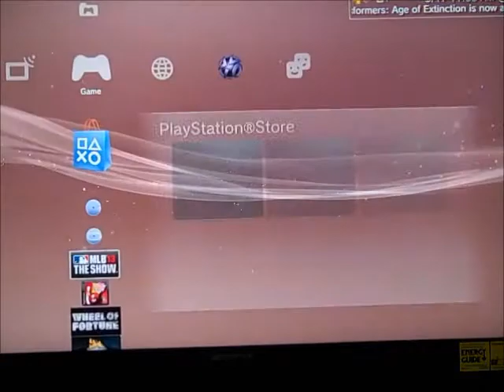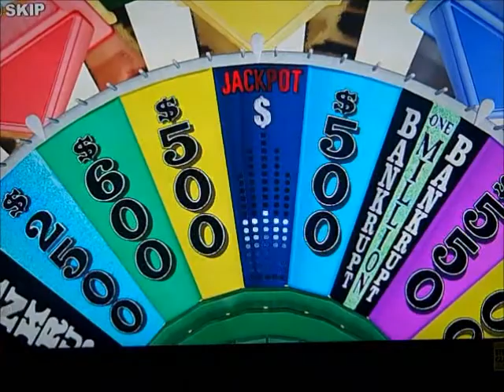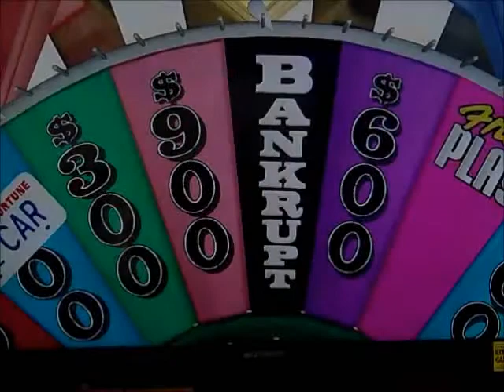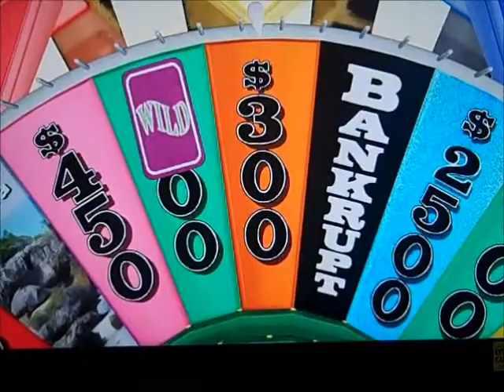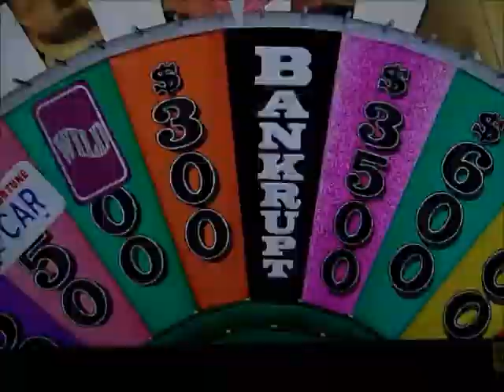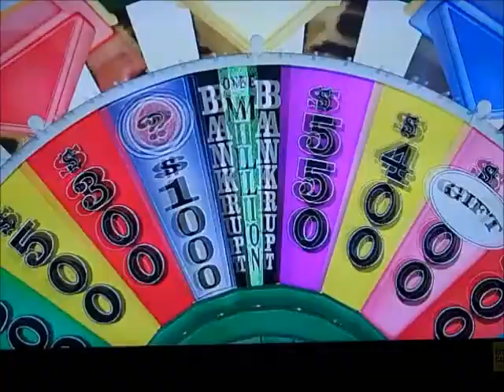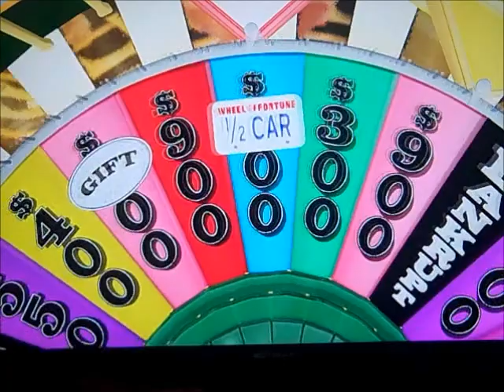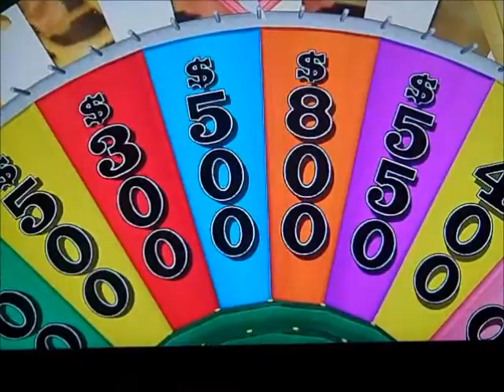Wheel of Fortune PS3 game #8